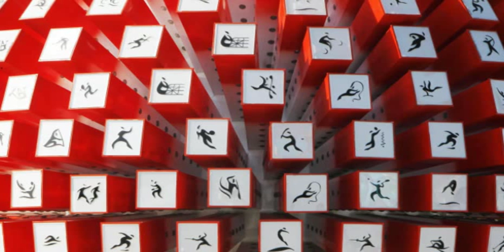NATION Digital Updates with Lerpong Amsa-ngiam - 12/Nov/2010-1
Prime Minister Ahisit Vejjajiva left Bangkok on Friday morning to participate in opening ceremony of the 16 th Asian Games in Guangzhou.